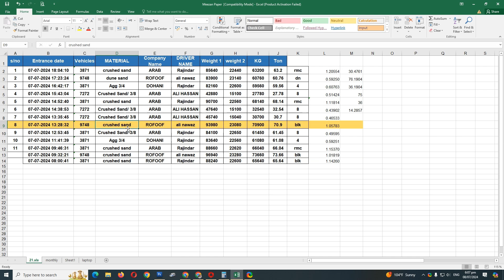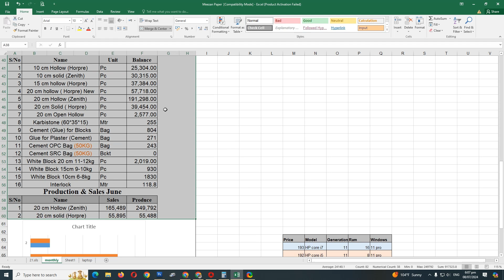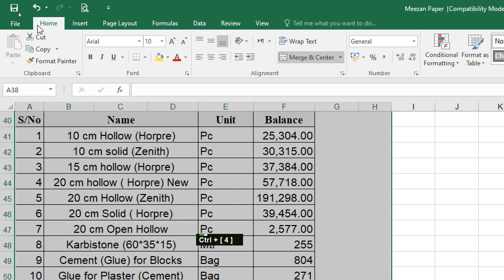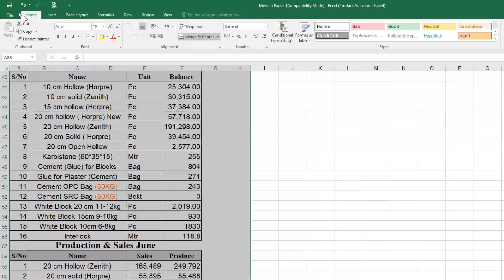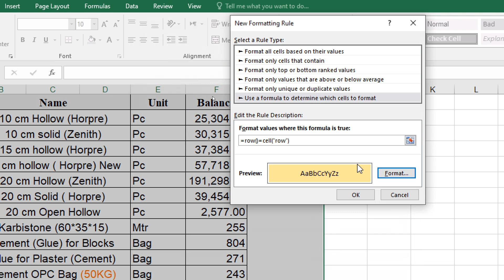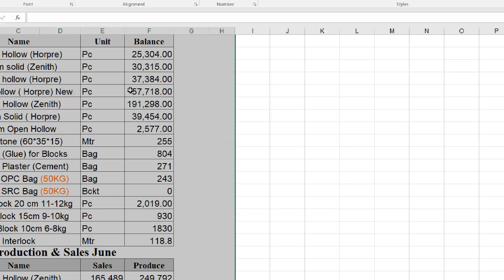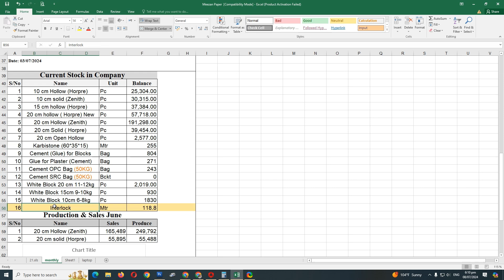Excel PROS don’t do this: How to Highlight Active Row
Highlight Active Row In Excel | Highlight The Active Cell Row in Conditional Format
Assalam alaikom:.
Hi, Welcome to Shabqadar Online, I am Iltaf Hussain Sulaimani.
In this video you will be able to learn Highlight Active Row In Excel | Highlight The Active Cell Row in Conditional Format and do it practical.   For

More.
Excel
Microsoft Excel
Highlight Active Row In Excel
Highlight Row
Highlight Active Row And Column
Auto Highlight Row In Excel
Excel Tips
Highlight Row In Excel
How To Highlight Active Cell In Excel
How To Highlight Active Row In Excel
How To Highlight The Active Row In Excel
Highlight Active Columnn In Excel
Highlight The Active Row In Excel
How To Highlight Active Row And Column In Excel
Highlight The Active Row And Column In Excel
Excel Tutorial
Shabqadar Online

For searching more video in this channel